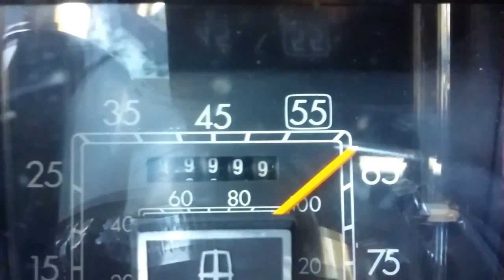brandy new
Hitting 200K in my 1986 Lincoln Town Car